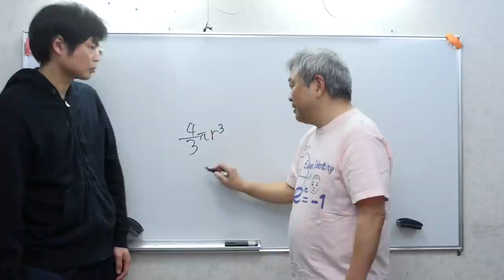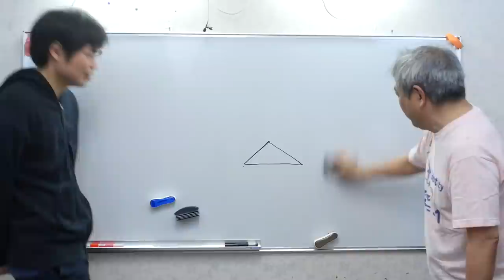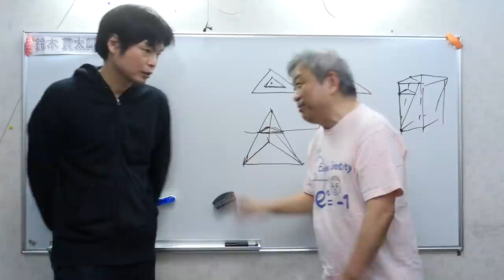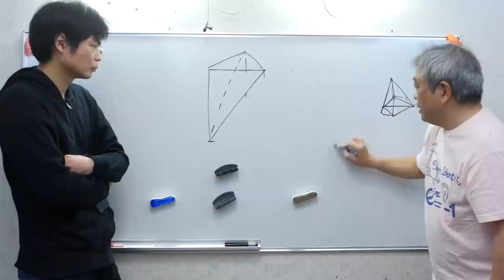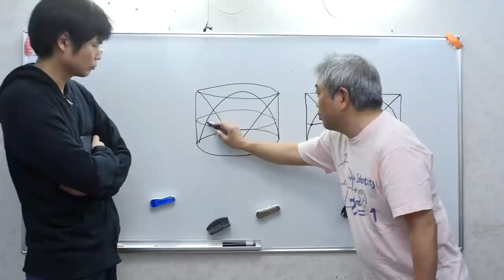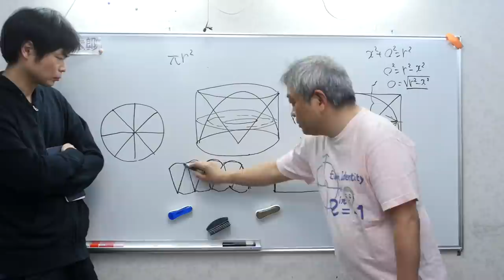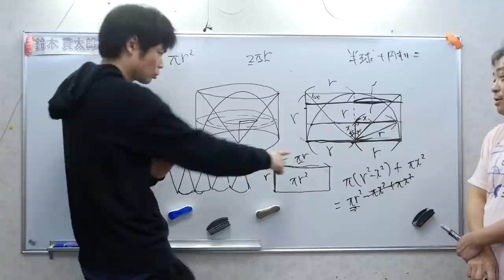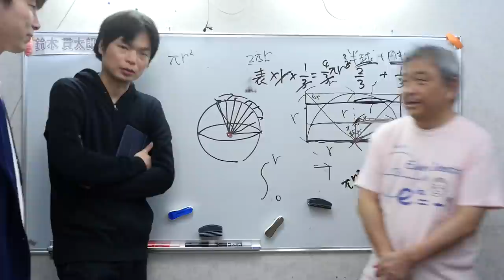【数学習いながら英語を教える人】円錐の体積と表面積【もりてつ数検への道】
‹出演者情報›
もりてつ
発音指導士